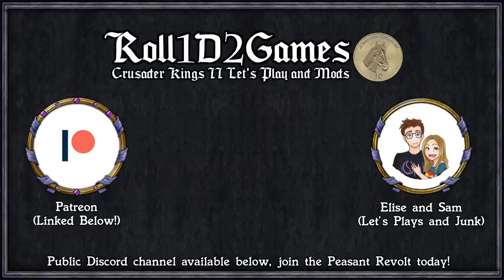CK2 By Committee #12 - Emperor at last!